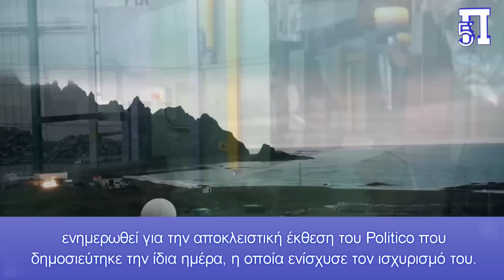Το ΝΑΤΟ αλλάζει την «επίσημη αφήγησή» για Ουκρανία: Σοβαρή στρατιωτικο-βιομηχανική κρίση στο μπλοκ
Πολλοί διερωτώνται γιατί οι ΗΠΑ άλλαξαν αποφασιστικά την «επίσημη αφήγησή» τους για την ουκρανική σύγκρουση, από τον πρόωρο εορτασμό της υποτιθέμενης «αναπόφευκτης» νίκη του Κιέβου, σε σοβαρή προειδοποίηση για πιθανή απώλεια σε αυτόν τον πόλεμο με πληρεξούσιους.

«Ο Γενικός Γραμματέας του ΝΑΤΟ, κήρυξε τη λεγόμενη «κούρσα υλικοτεχνικής υποστήριξης» εναντίον της Ρωσίας τη Δευτέρα, ακριβώς με αυτό το πρόσχημα και έτσι επιβεβαίωσε την ακρωτηριαστική στρατιωτική-βιομηχανική κρίση του μπλοκ», αναφέρει.

Η πρόσφατη παραδοχή των New York Times ότι, οι αντιρωσικές κυρώσεις είναι μια αποτυχία υποδηλώνει επίσης ότι, το ΝΑΤΟ υπολόγισε εντελώς λάθος από αυτή την άποψη, αναμένοντας τη Ρωσία να καταρρεύσει ως αποτέλεσμα αυτών των περιορισμών, κάτι που δεν συνέβη, αναφέρει.

Κεφάλαια:
0:00 - Εισαγωγή
0:18 - Είδηση
1:02 - Υψηλότερος από τον ρυθμό παραγωγής
2:04 - Στρατιωτική-βιομηχανική κρίση του ΝΑΤΟ
2:53 - Αποφώνηση

Σύμφωνα με ξένο μέσο ενημέρωσης, τελικά είναι  αναμφισβήτητο ότι, αποφάσισαν να αλλάξουν την «επίσημη αφήγηση τόσο αποφασιστικά» λόγω της στρατιωτικής-βιομηχανικής κρίσης του ΝΑΤΟ, για την οποία είχαν προειδοποιήσει και οι New York Times τον περασμένο Νοέμβριο.

Σύμφωνα με την απομαγνητοφώνηση της συνέντευξης Τύπου του Γενς Στόλτενμπεργκ, που κοινοποιήθηκε από την  επίσημη ιστοσελίδα του ΝΑΤΟ  πριν από τη συνάντησή του με τους Υπουργούς Άμυνας αυτής της αντιρωσικής συμμαχίας, είπε τα εξής σχετικά με αυτό το θέμα:

«Είναι σαφές ότι, βρισκόμαστε σε έναν αγώνα logistics. Βασικές δυνατότητες όπως πυρομαχικά, καύσιμα και ανταλλακτικά πρέπει να φτάσουν στην Ουκρανία προτού η Ρωσία μπορέσει να πάρει την πρωτοβουλία στο πεδίο της μάχης.

Υψηλότερος από τον ρυθμό παραγωγής

Οι υπουργοί θα επικεντρωθούν επίσης σε τρόπους αύξησης της αμυντικής βιομηχανικής μας ικανότητας και αναπλήρωσης των αποθεμάτων. Ο πόλεμος στην Ουκρανία, καταναλώνει τεράστια ποσότητα πυρομαχικών και εξαντλεί τα αποθέματα των Συμμάχων. Ο τρέχων ρυθμός των δαπανών για πυρομαχικά της Ουκρανίας είναι πολλές φορές υψηλότερος από τον τρέχοντα ρυθμό παραγωγής μας. Αυτό θέτει σε πίεση τις αμυντικές μας βιομηχανίες».

Έτσι σύμφωνα με το ξένο μέσο, όπως αποδείχθηκε από τη συνέντευξη Τύπου του Στόλτενμπεργκ, δεν πρέπει να υπάρχει καμία αμφιβολία ότι το ΝΑΤΟ βιώνει μια άνευ προηγουμένου στρατιωτικοβιομηχανική κρίση, η οποία είναι υπεύθυνη για την αναμόρφωση των αφηγήσεων και της συνολικής στρατηγικής των μελών του, απέναντι στην ουκρανική σύγκρουση.

«Αυτός ο αυτοαποκαλούμενος «αγώνας υλικοτεχνικής υποστήριξης», τον οποίο περιέγραψε επίσης ως «πόλεμο φθοράς», αποδεικνύει πρώτα απ' όλα ότι το μπλοκ δεν ήταν  προετοιμασμένο να διεξαγάγει έναν παρατεταμένο πόλεμο πληρεξουσίων εναντίον της Ρωσίας, διαφορετικά θα είχαν ανανεώσει προληπτικά τον στρατό τους και τα βιομηχανικά συγκροτήματα ανάλογα.

Ο Πολωνός πρόεδρος επίσης,  δεν απέκλεισε το σενάριο του Κιέβου να κάνει εδαφικές παραχωρήσεις στη Ρωσία σε  πρόσφατη συνέντευξή του στη Le Figaro, που είπε ότι θα έπρεπε να είναι αποκλειστικά η επιλογή αυτής της χώρας.

Ακόμη και ο Στόλτενμπεργκ άφησε να ξεφύγει κατά την τελευταία του συνέντευξη Τύπου ότι, «πρέπει να συνεχίσουμε να παρέχουμε στην Ουκρανία ότι, χρειάζεται για να κερδίσει. Και να επιτύχουμε μια δίκαιη και βιώσιμη ειρήνη», η οποία επίσης δεν περιελάμβανε τη συνήθη ρητή καταδίκη του σεναρίου εδαφικής παραχώρησης.

Στρατιωτική-βιομηχανική κρίση του ΝΑΤΟ

«Αν κάποιος εξακολουθούσε να αρνείται την ύπαρξη της στρατιωτικής-βιομηχανικής κρίσης του ΝΑΤΟ, παρά την απροσδόκητα ειλικρινή παραδοχή του Στόλτενμπεργκ τη Δευτέρα...